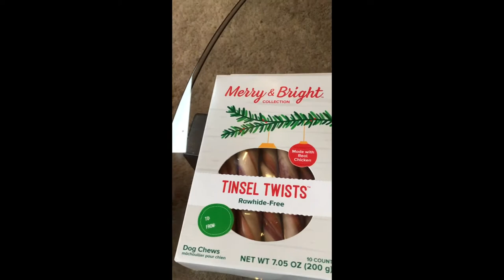Dozers first Christmas! (Episode 6)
Hey guys so sorry we have not posted on a while!